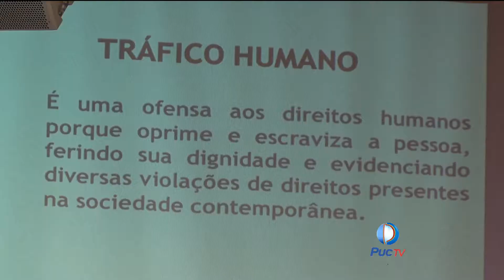Trafico de Pessoas é tema de congresso na PUC GO